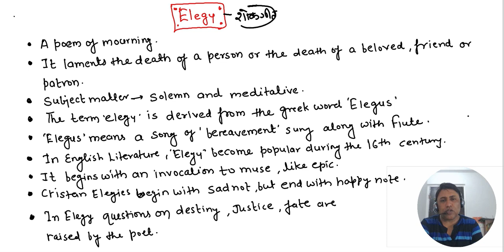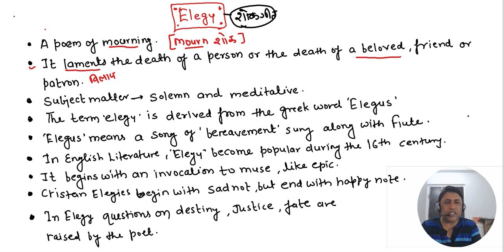Elegy : Literary Term in English literature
Elegy II What is Elegy ? Definition of Elegy II Meaning of Elegy II It's type II Explained in Hindi 1st Grade School Lecturer || Syllabus &  || 1st Grade Teacher English Syllabus ||

First Grade English ki taiyari kaise kre?, स्कूल व्याख्याता अंग्रेजी की तैयारी कैसे करें?, स्कूल व्याख्याता अंग्रेजी की महत्वपूर्ण पुस्तकें, आरपीएससी स्कूल व्याख्याता अंग्रेजी परीक्षा,